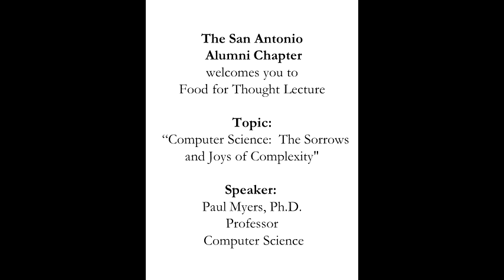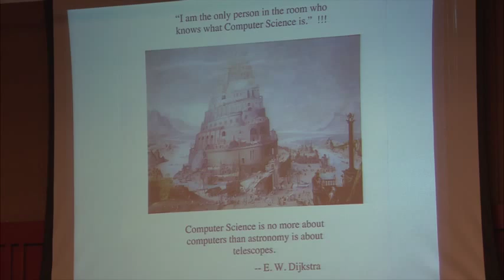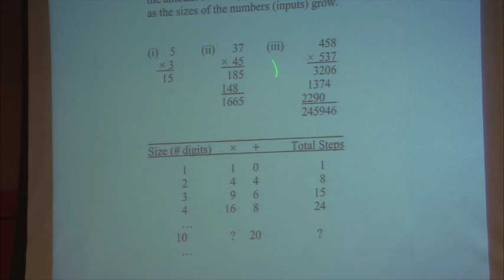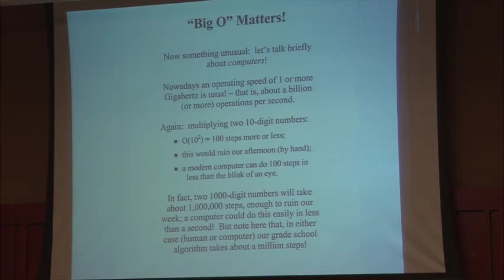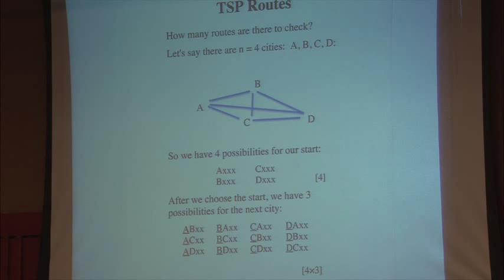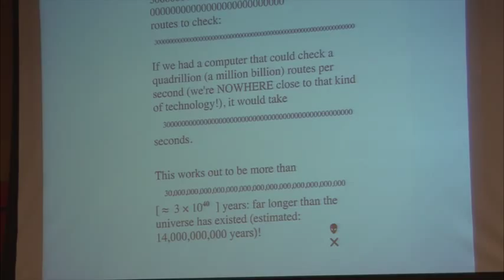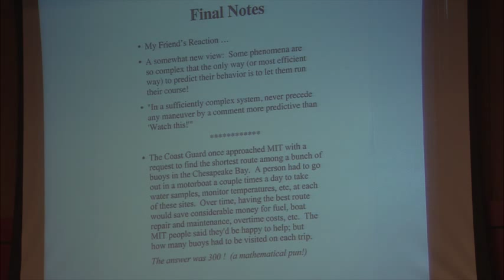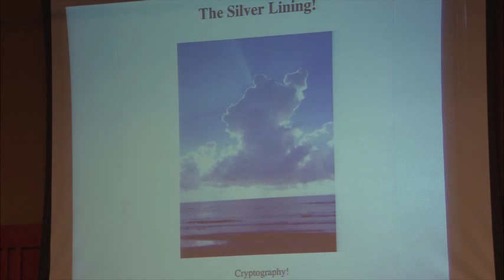Trinity University Food For Thought - Paul Myers, Ph.D.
Trinity University
San Antonio Alumni Chapter
Food for Thought Lecture